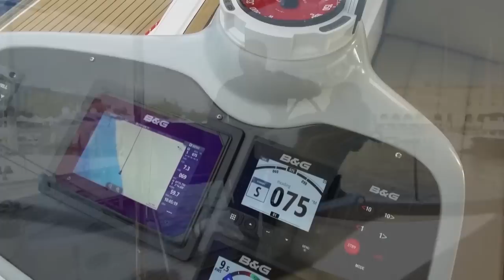A walkthrough of the new 52 foot Seawind 1600 luxury catamaran features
Check out this great review by Multihull World, taking their first look at the new Seawind 1600.  The Seawind 1600 is nominated for Multihull of the Year 2018, in the ‘Over 50’ category. Winners will be announced at the International Multihull Show at La Grande Motte next year.